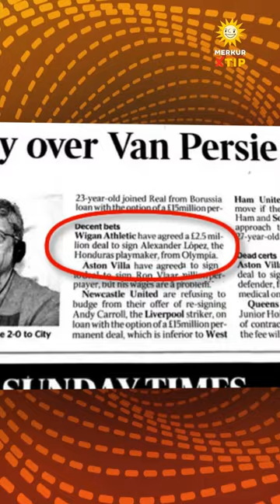MekrurXtip - Xtip Priča - EP 84: Maradona iz Hondurasa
Ono kad ti Vikipedija skoro donese potpis vredan milione evra! 😂⚽️